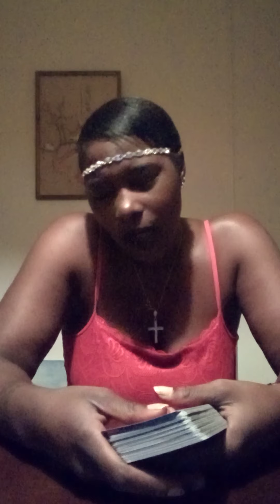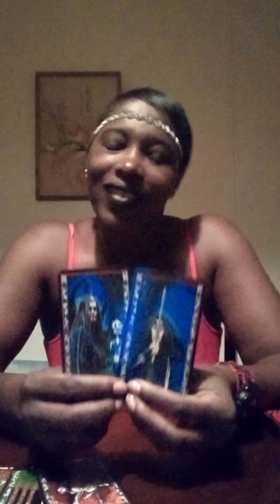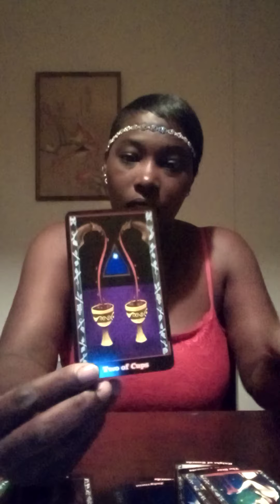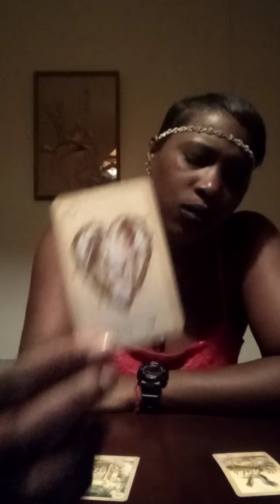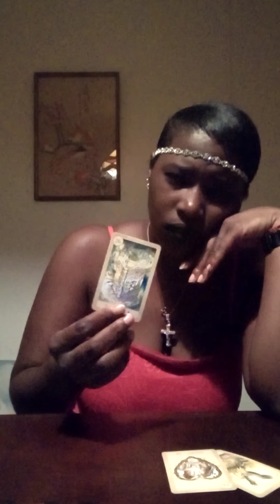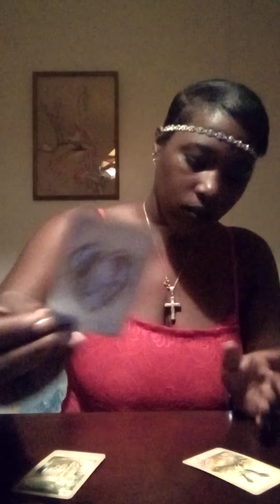Aquarius July 2020 SO YOU READY TO OPEN UP NOW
Pay.pal Goddessofbalance